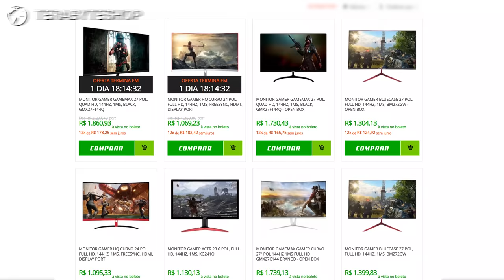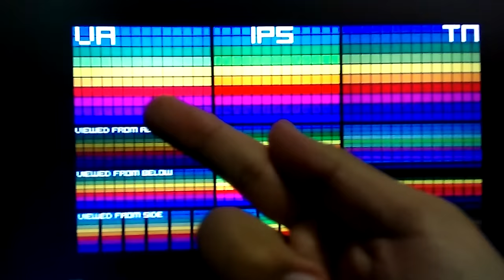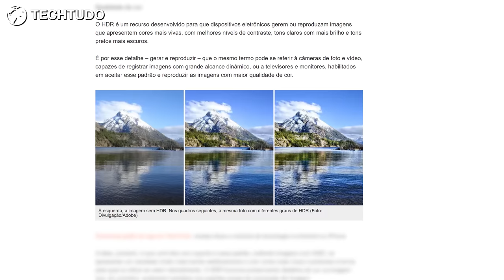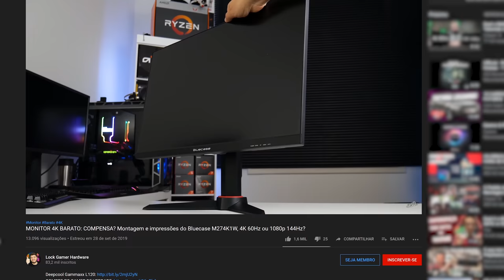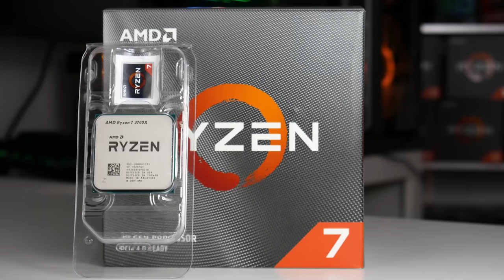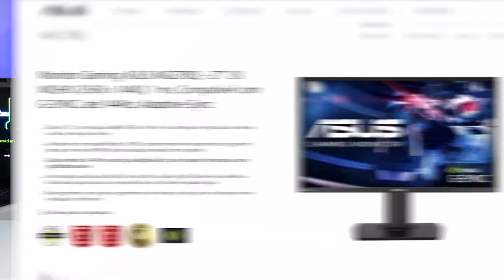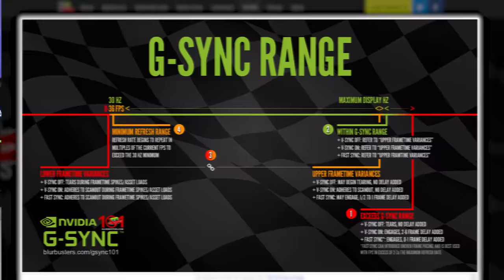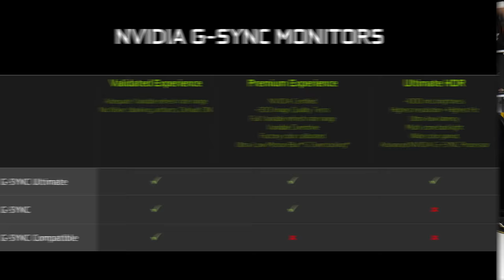QUAL MONITOR ESCOLHER? IPS, TN, VA, 144Hz, 60Hz, 4K ou 1080p? Mais resolução ou maior frequência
Como escolher o seu monitor custobeneficio corretamente? O que devemos priorizar na hora da compra, painel IPS, VA ou TN? 144Hz 1080p ou 4K 60Hz? FreeSync e GSync importam? Qual é o melhor para games e qual o melhor para trabalhar com imagens, tem diferença?